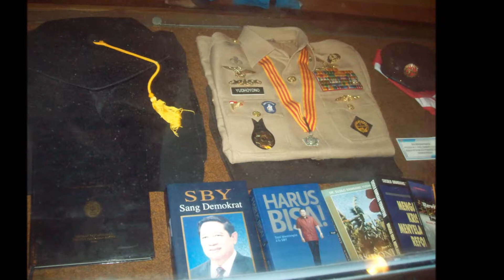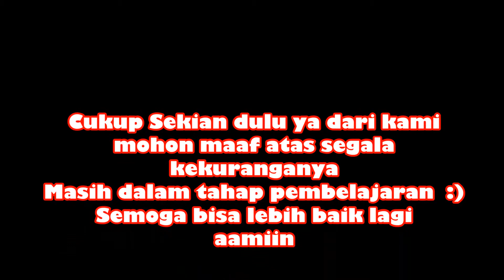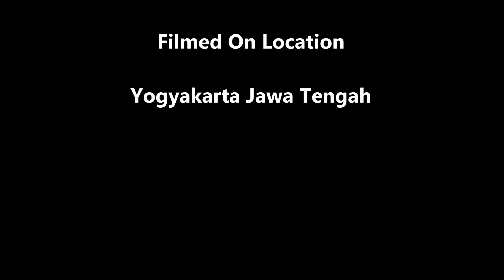Study Tour MI Jelat go to Yogyakarta Part 5